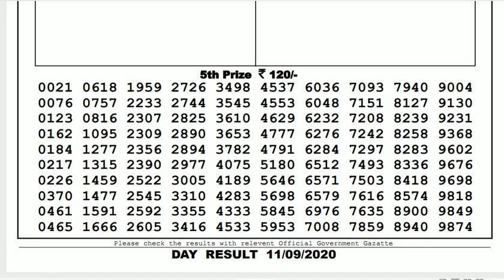Lottery Sambad Result Live 04.00pm 11.09.20 Sikkim State Lottery Live gdn